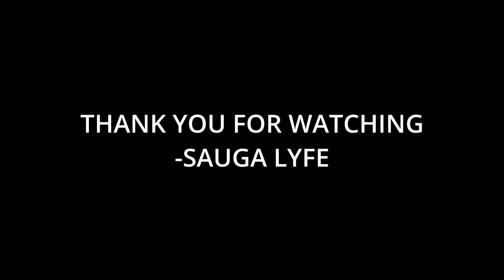Jehst Music Compilation